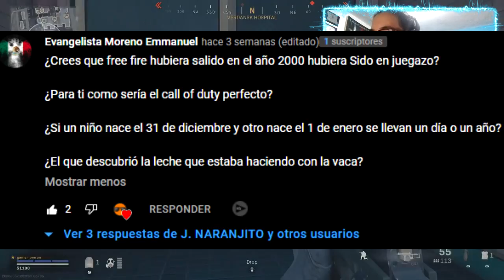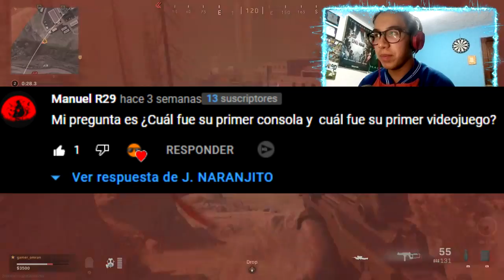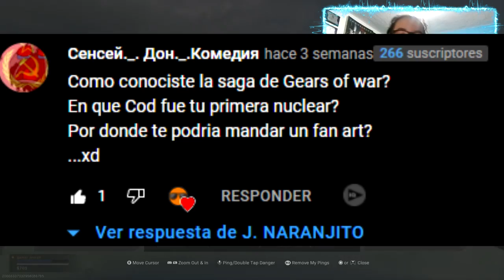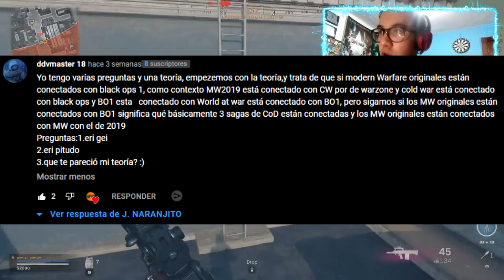EPISODIO DEDICADO A SEBAS (MESSIRVE) | PREGUNTAS y RESPUESTAS FINAL DE TEMPORADA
Hoy les traigo la SEXTA EDICIÓN de PreguntasYRespuestas QyR PyR aquí en el canal. Responderé todos sus cuestionamientos de la manera más honesta posible y pasaremos un buen rato ^^ Espero les guste y un enorme abrazooooo.

🎬HUMILLO CAMPEROS SACANDO el ORO de la SCAR de CALL OF DUTY MODERN WARFARE | ROAD TO PLATINO (7/8)

🎶MÚSICA UTILIZADA EN ESTE VÍDEO 🎶:
- 305 - Approaching Nirvana
- Tristam - Shine